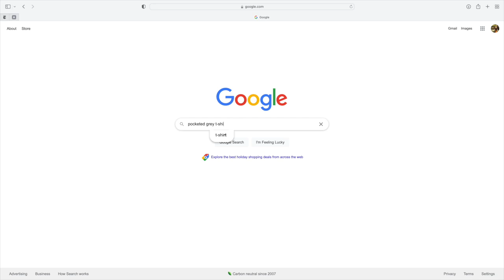Phantasmagoria 2/CwC - Getting ready for Lorelei Shannon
Announcing our final guest of this official 25th anniversary celebration of Phantasmagoria 2: writer/creator/developer Lorelei Shannon.

Join us for this livestream celebration taking place on the actual 25th Anniversary of the release of Phantasmagoria 2: A Puzzle Of Flesh.

Friday, November 26th, 11am (Pacific Time)

Streaming on Youtube and Twitch.